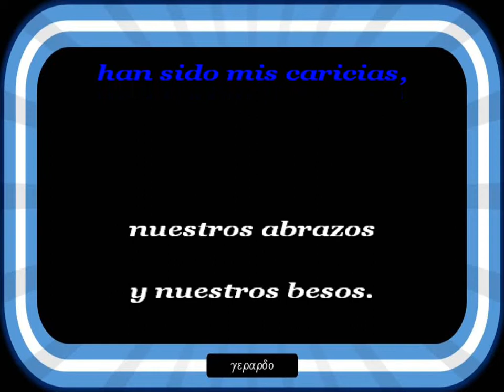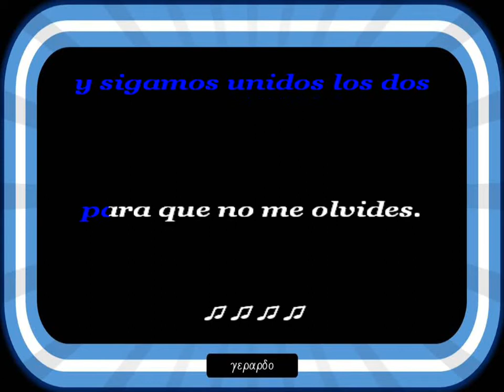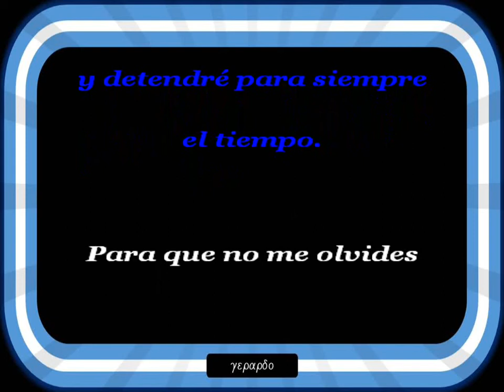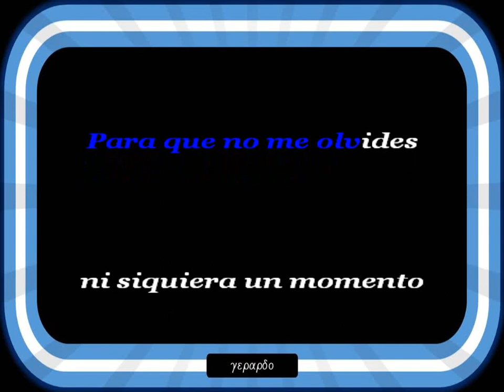Lorenzo Santamaría - Para que no me olvides - Letra (lyrics)